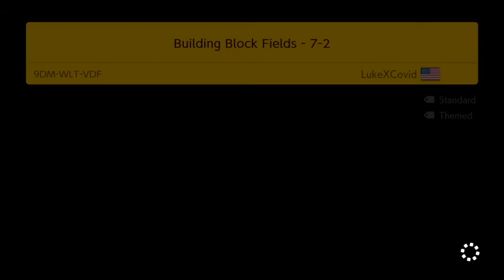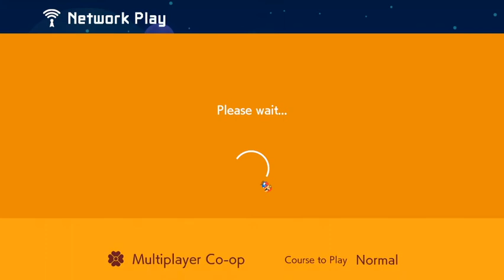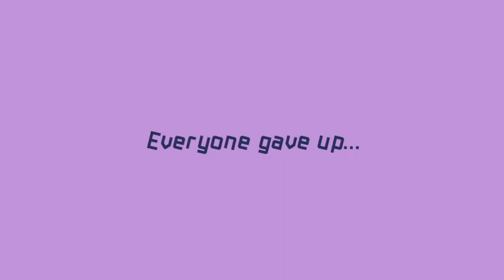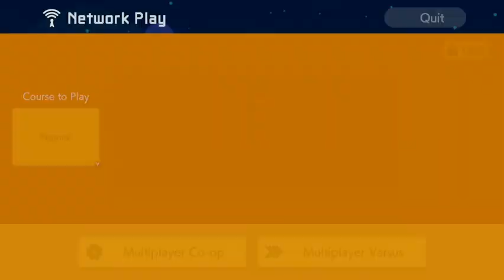Multiplayer Fun with Jake! #6